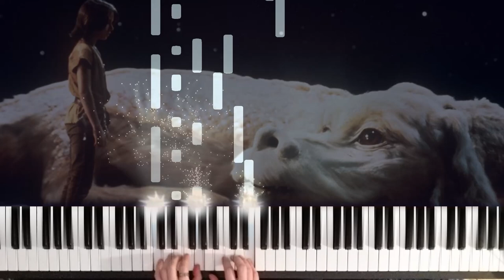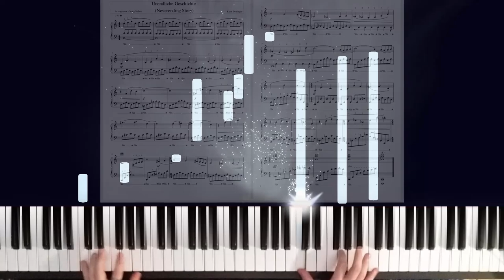Unendliche Geschichte (Neverending Story) _ Klaus Doldinger (Piano Tutorial)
Eine leichte Version des Hauptthemas der Unendlichen Geschichte.

Easy Version of the main theme "Neverending Story".